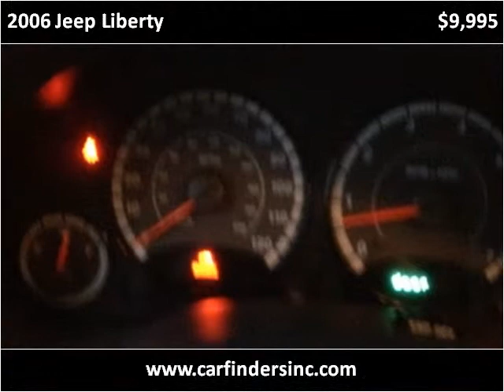2006 Jeep Liberty Used Cars Hattiesburg, Laurel, Petal, Bilo